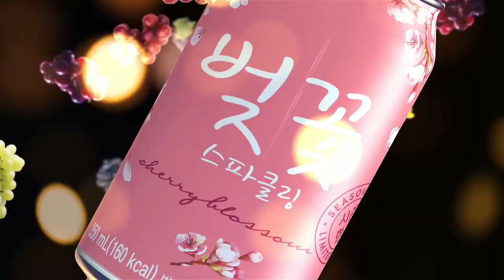CJGB Cherry Blossom Sparkling AD (OEM only)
We produce this mega-hit soda drink, Cherry Blossom Sparkling, for you.